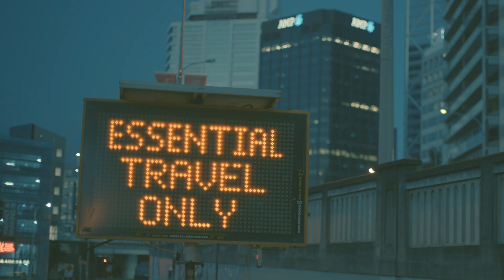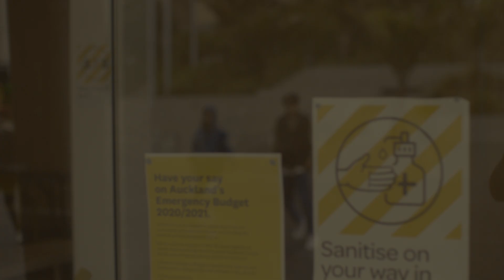Sola Rosa - For The Mighty Dollar (feat. Kevin Mark Trail & Sharlene Hector) (Official Music Video)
New album 'Chasing The Sun' out now ☀️ solarosa.lnk.to/ChasingTheSun

Directed by Askew One
Shot by Gareth Moon
Focus puller Willy Pearce
Edited by Askew One